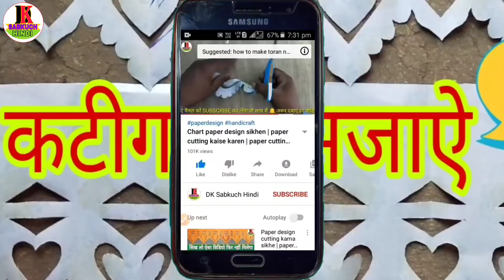Paper cutting design border simple | diwali home decoration ideas easy |craft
Paper cutting design border simple | diwali home decoration ideas easy | paper cutting design | by dk sabkuch hindi

( 👇👇Best popular product link 👇👇)

Colour full A4 paper

Lakeer A4 Glitter Foam Sheet colourful

Tackshowshope Double Sided Nano Adhesive

Colourful Decorative Adhesive Glitter Tape Rolls

Ball Chain for Jewelry Making Moti

White Moti

Cream Sticks 1000 Pc For Art And Craft

Best glue gun machine

Best pen cutter

Top video links
1 how to make Step by step to learn how to make flowers with color paper

( Videos related topics )
1 paper cutting design
2 paper cutting
3 paper ki cutting
4 paper cutting karna sikhen
5 origami craft
6 how to make colourful paper craft
7 bhartiya paper art
8 bhartiya new ideas new crafts
9 paper design shilpkar
10 Paper mein design kaise katate Hain
11 paper cutting art
12 new crafts
13 home decorate with paper
14 paper mein design banana sikhayen
15 paper origami
16 Indian hand crafts
17 paper cutting kaise karen
18 new ideas
19 Kagaj mein cutting kaise karen
20 kagaj mein design kaise cutting karte Hain